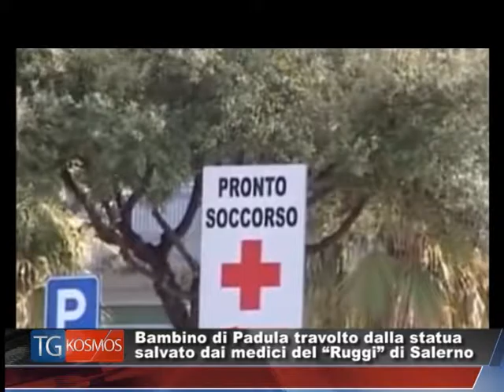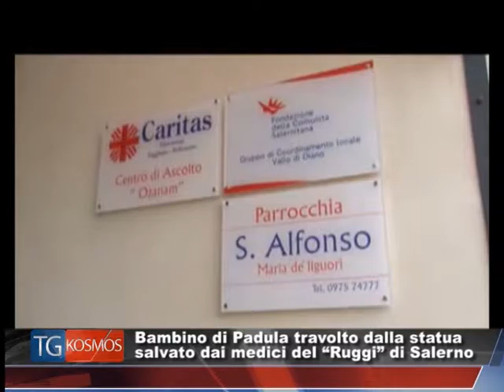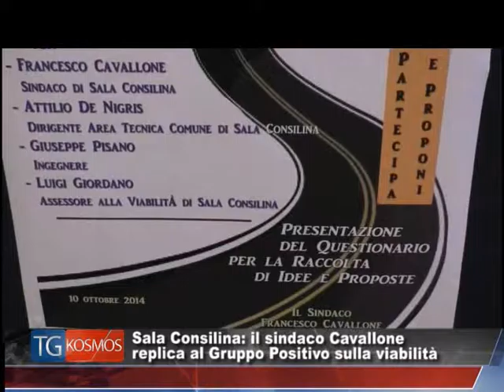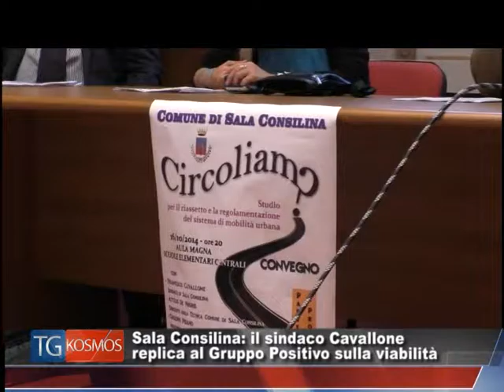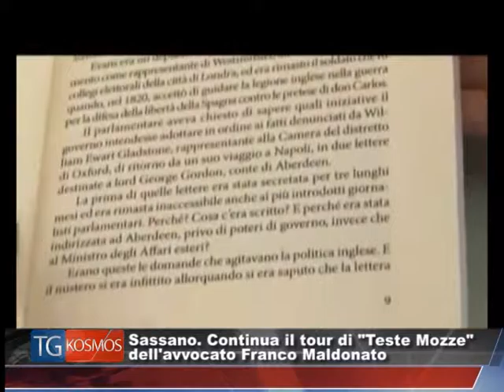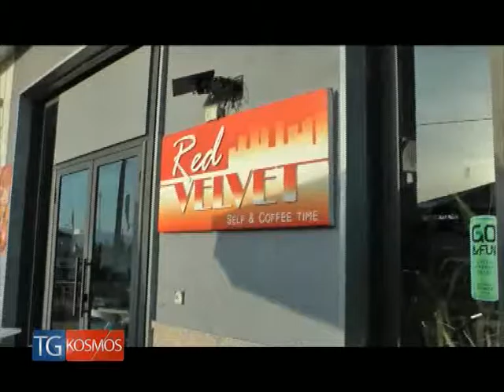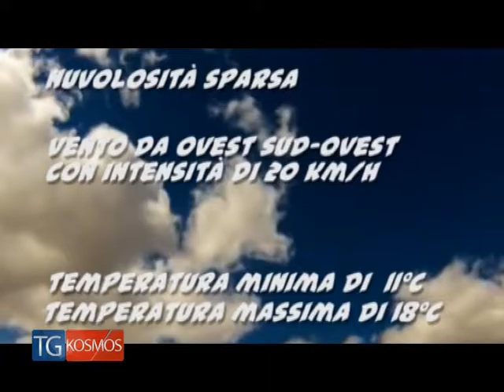Tg KOSMOS 18 ottobre 2016